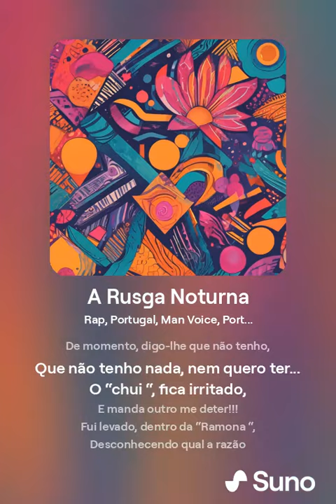A Rusga Noturna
The Flama Project (Tema Original - 2024)
Letra de Miguel Aleixo (O Poeta Rebelde)